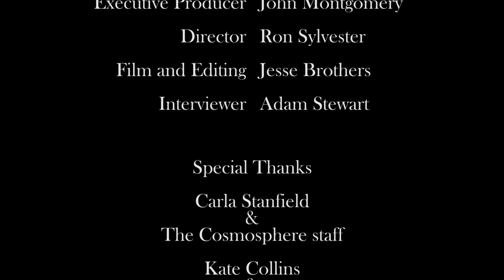Doorway to the Moon with Michael Collins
Astronaut Michael Collins describes the Gemini X mission.